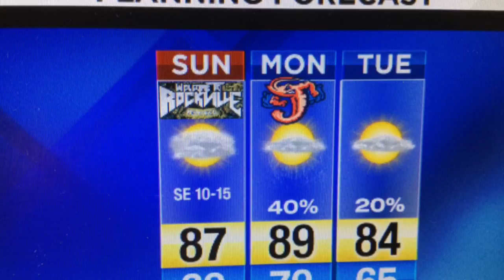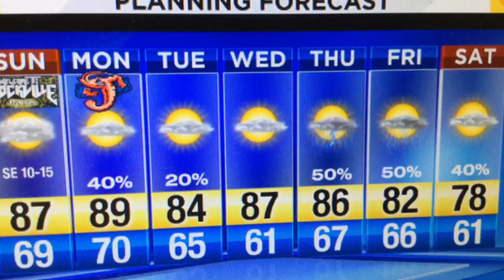Sunday's breezy & warm forecast